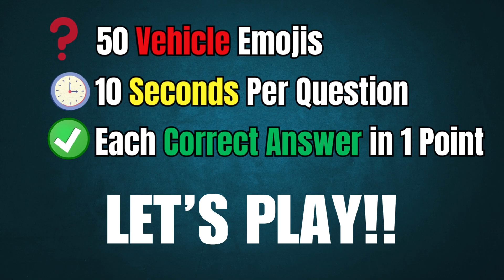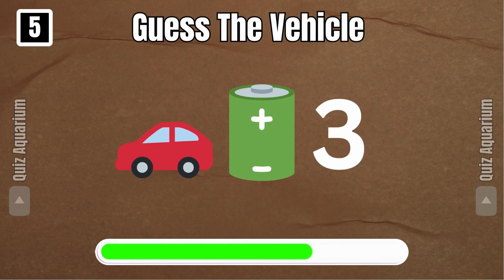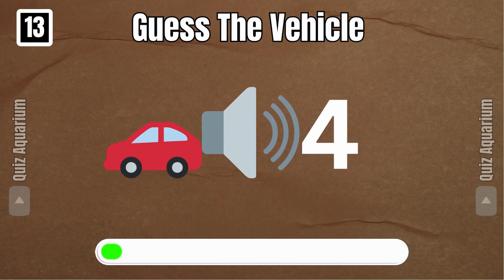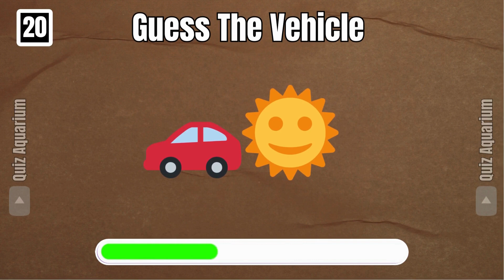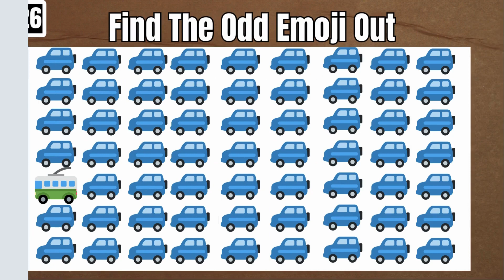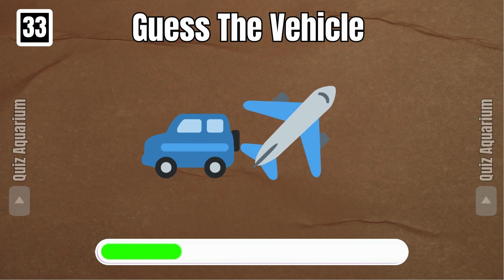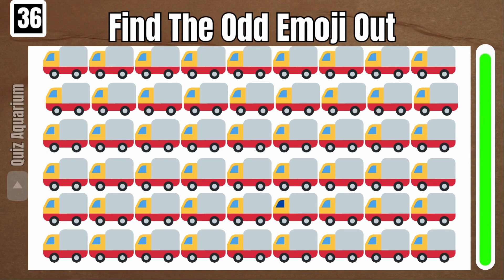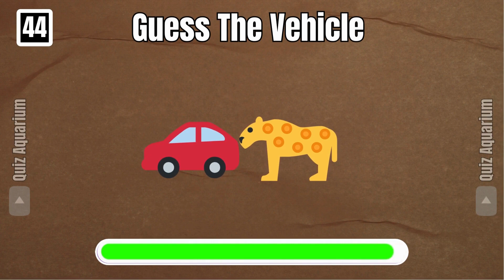Guess the Vehicle by Emoji 🚗🚓🚙 | Emoji Quiz 2024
In today's video, you have 10 seconds to guess the vehicle by emoji. These vehicles include Toyota Camry, Toyota Tacoma, Ford Mustang and much more.

All Voiceovers provided by Elevenlabs.io.
Start your free trail today➡️